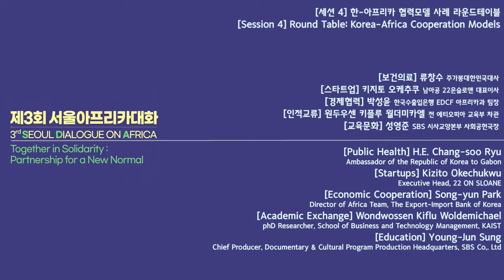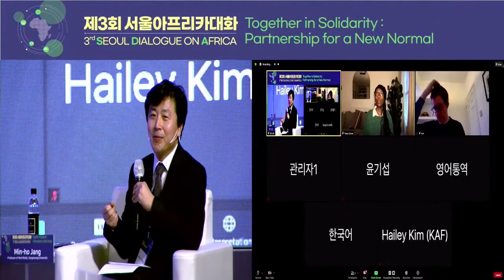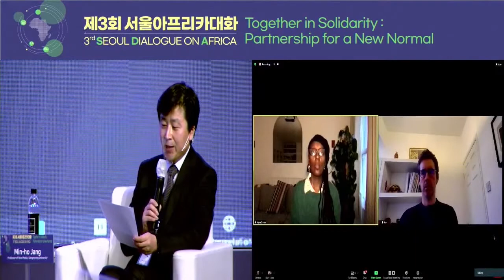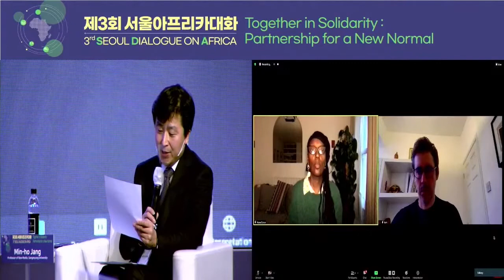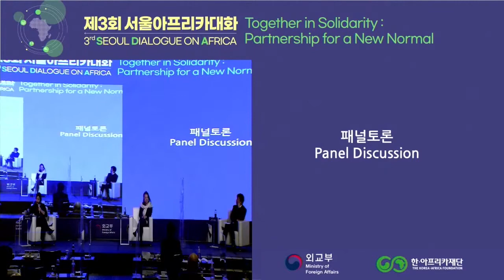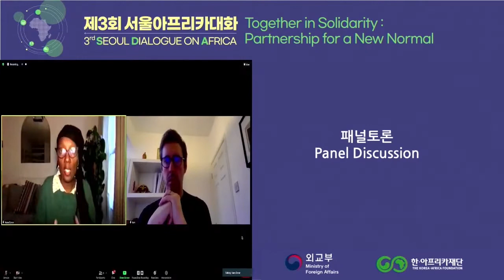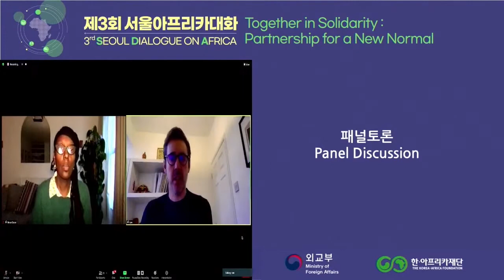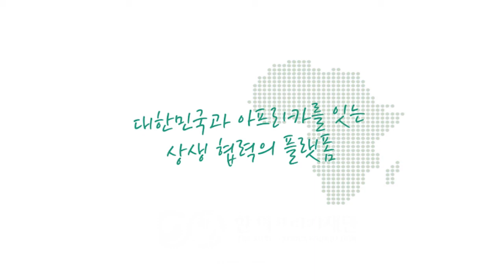[SDA] 제3회 서울아프리카대화 라운드테이블 다시보기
제3회 서울아프리카대화(3rd Seoul Dialogue on Africa)
“뉴노멀시대 파트너쉽을 위한 연대(Together in Solidarity: Partnership for a New Normal)"
세션4. 한-아프리카 협력모델 사례 라운드테이블
보건의료 류창수 주가봉대한민국대사
스타트업 키지토 오케추쿠 남아공 22온슬로앤 대표이사
경제협력 박성윤 한국수출입은행 EDCF 아프리카과 팀장
인적교류 원두우센 키플루 월더미카엘 전 에티오피아 교육부 차관
교육문화 성영준 SBS 시사교양본부 사회공헌국장